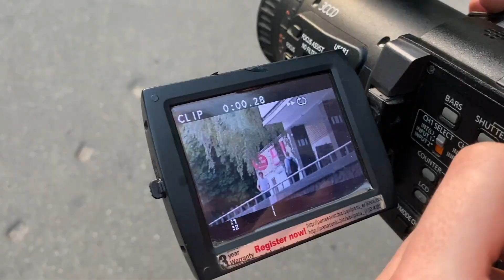ПОДАРИЛИ МАКАРУ ДЕКУ | ТЕСТ TRUST MONUMENT V2 | КОНКУРС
Привет парни!
Конкурс начинается 30 августа и закончится 10 сентября )
Условия как всегда простые, всем удачи :)

Также было бы интересно послушать ваше мнение, как вам такой формат видео ?)